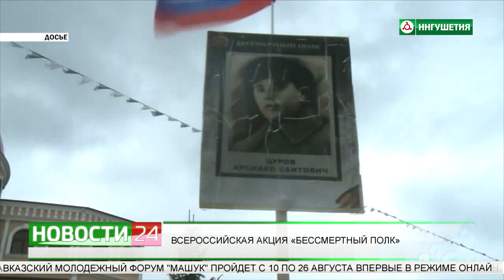Всероссийская акция "Бессмертный полк". Истории ветеранов.